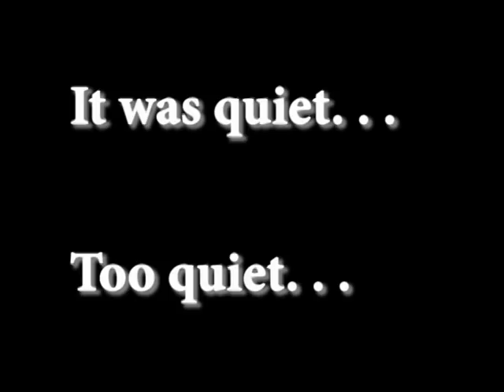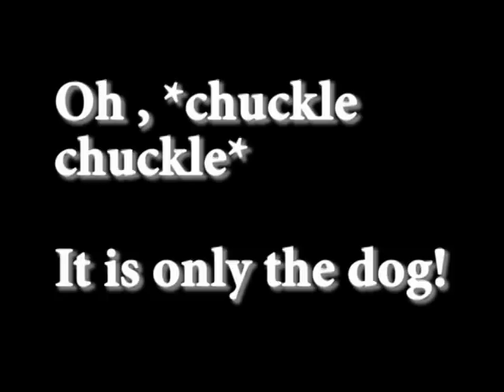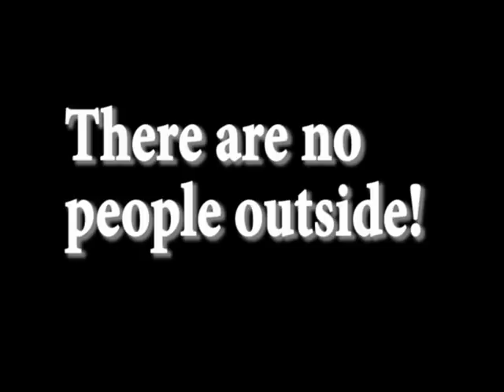Last Man On Earth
A friend of mine (Andrej Simeunovic) made a video for film and video. I accidently look at the camera a few times during the shoot